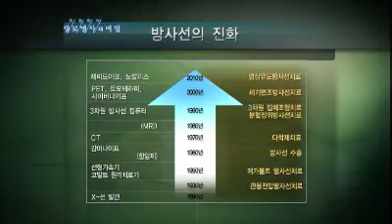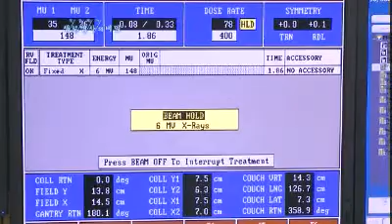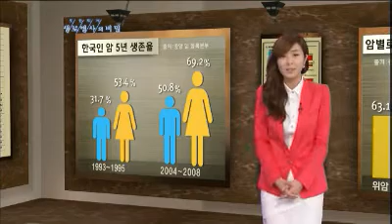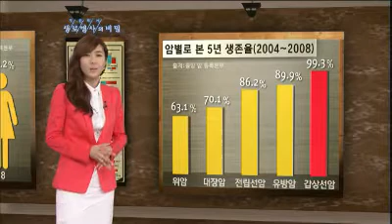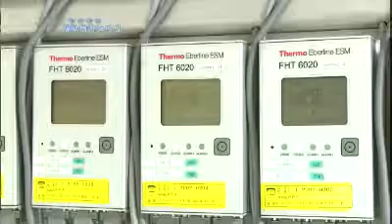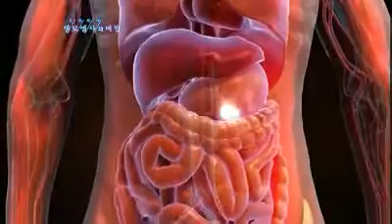생로병사의 비밀 - Mysteries of the Human Body #03 20110618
Mysteries of the Human Body(EP376),
KBS 1TV  Sat 8:00pm